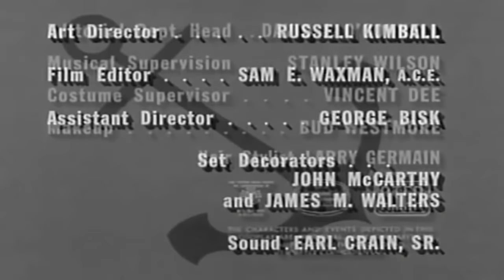McHales Navy Season 3 Episode 8